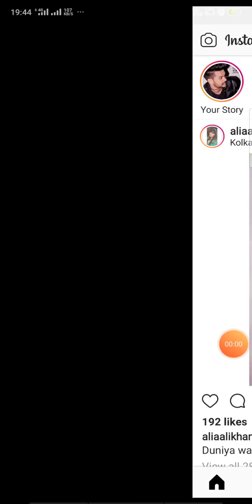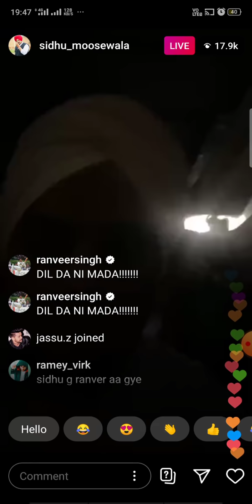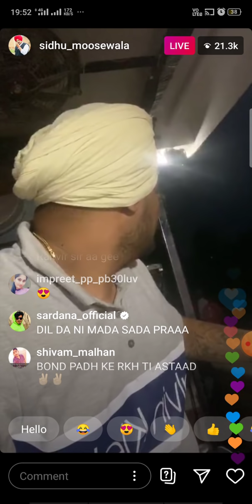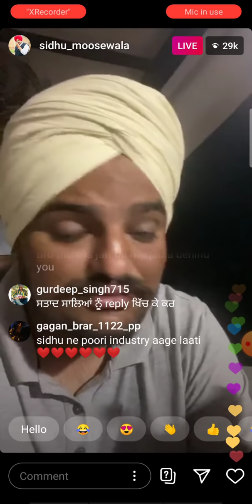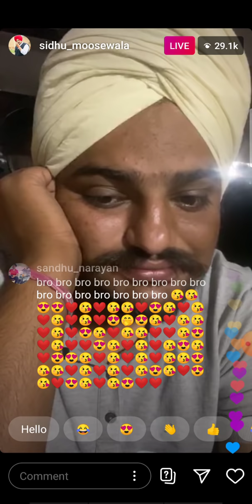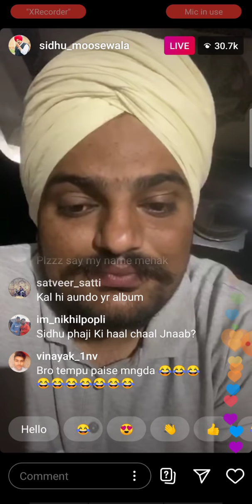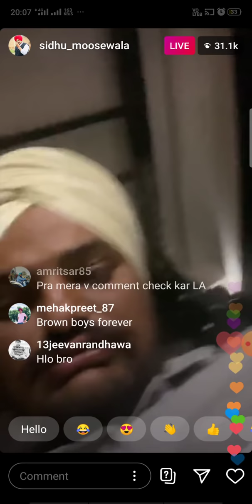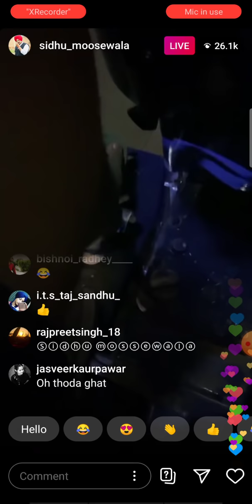Sidhu Moosewala ਦੀ Support ਚ ਆਏ Bollywood Ranveer Singh ਤੇ Ammy Virk,Sonam Bajwa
Bollywood Ranveer Singh ਤੇ Ammy Virk,Sonam Bajwa